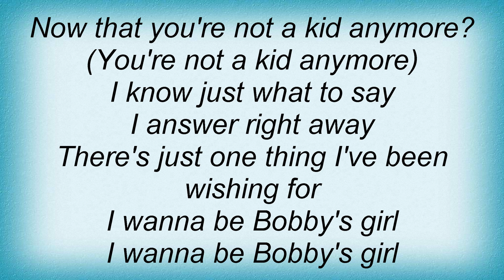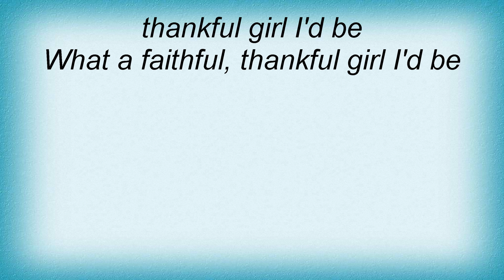Tracey Ullman - Bobby's Girl Lyrics